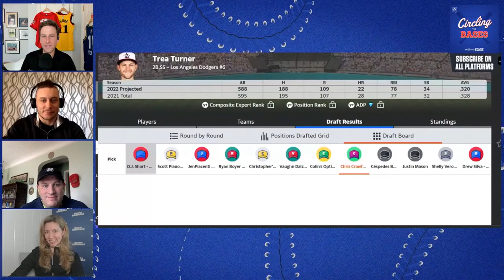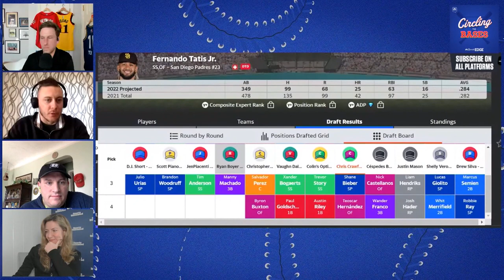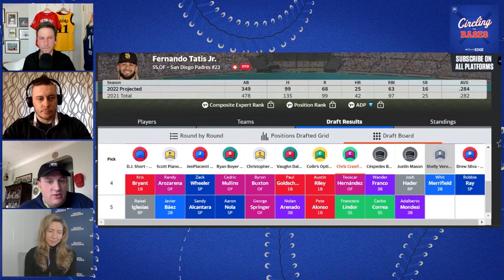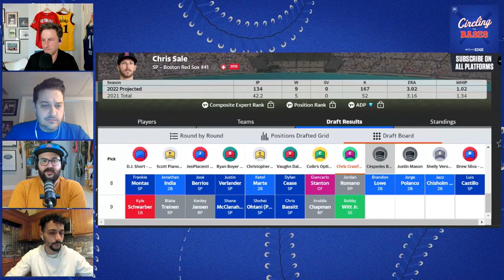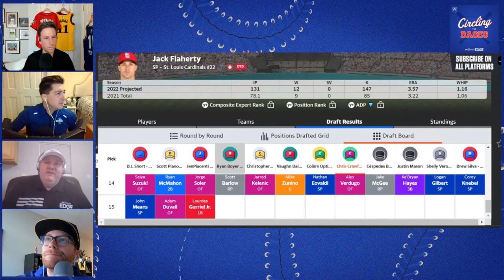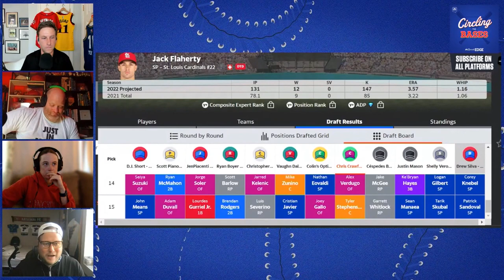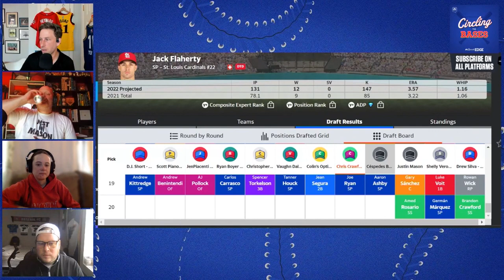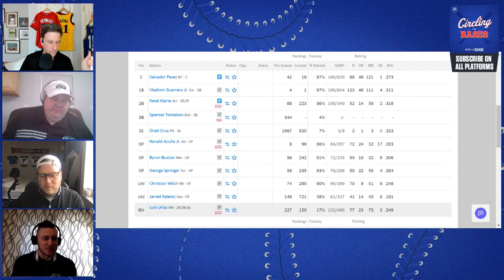Expert Fantasy Baseball Draft (2022) | Circling the Bases: On the Clock | NBC Sports EDGE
NBC Sports EDGE's Matt Stroup hosts a 12-team, 5x5, Rotisserie draft conducted by fantasy baseball experts.

DRAFT ORDER:
1. D.J. Short -- NBC Sports EDGE
2. Scott Pianowski -- Yahoo Sports
3. Jen Piacenti - Sports Illustrated
4. Ryan Boyer -- NBC Sports EDGE
5. Chris Towers -- CBS Fantasy
6. Vaughn Dalzell -- NBC Sports EDGE
7. Colin Henderson -- NBC Sports EDGE
8. Chris Crawford -- NBC Sports EDGE
9. Jordan Shusterman -- Cespedes BBQ
10. Justin Mason -- Fantasy Benefits
11. Shelly Verougstraete -- Dynasty Guru
12. Drew Silva -- NBC Sports EDGE

NBC Sports EDGE, one of the internet’s highest-trafficked fantasy sports information sites, is the industry leader in fantasy sports information. NBCSportsEdge.com features comprehensive news, headlines, fantasy columns and premium draft kits. NBC Sports EDGE+ premium products include four available subscription tiers with an array of Draft, Season-long Fantasy, DFS, and Betting-focused tools. NBCSportsEDGE.com is part of NBC Sports Digital, a division of the NBC Sports Group.